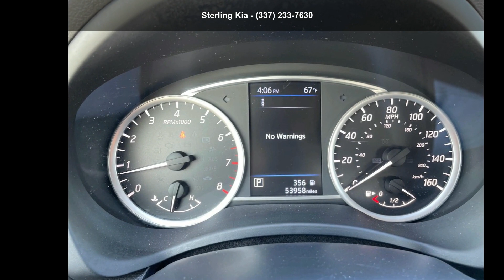2019 Nissan Sentra SV CVT *Ltd Avail* - Sterling Kia - La...